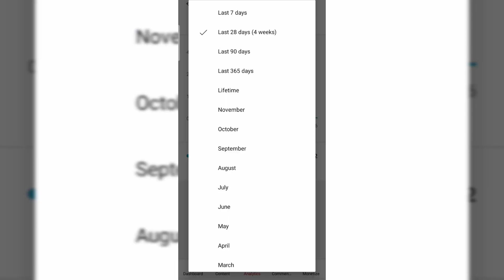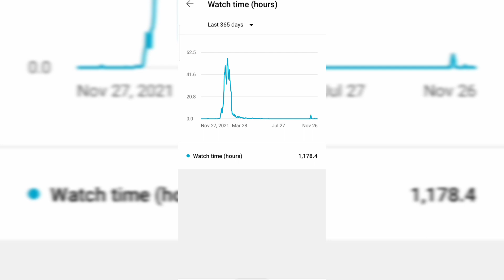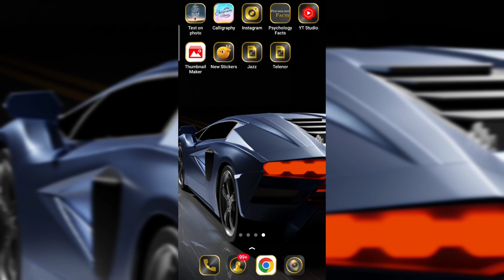How to check Watch time and subscribers for YouTube|channel monetize kese hota h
welcome to Badshah tech
in this video i am giving you a review on YouTube channel
i will show you the details
i will guide you what things are required for enabling YouTube monetization
watchtimeandsubscribers